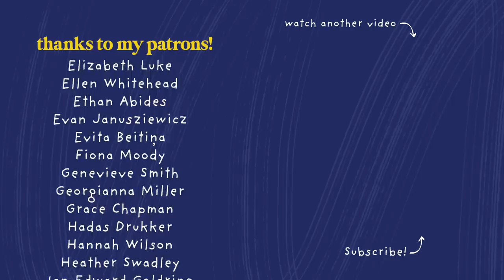One Year Postpartum (reflections on pregnancy, the birth, sex & intimacy)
Welcome back to another episode of TheHormoneDiaries! Since I'm now a year postpartum (WILD), I wanted to do a one year postpartum q&a! Has my relationship with my boobs changed? How do I feel about my postpartum body? Do I feel ready to start trying for another baby?? Let's dive into your questions!

TW: weight: 21:46 – 24:35

CHAPTERS
00:00 – Intro
02:07 – Q&A
30:29 – Outro